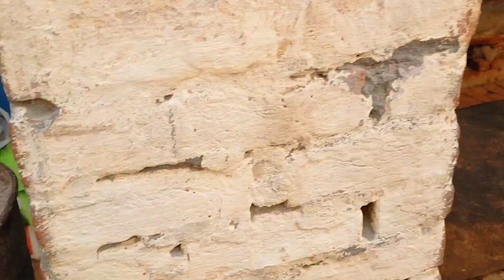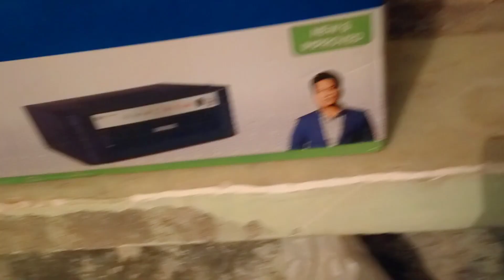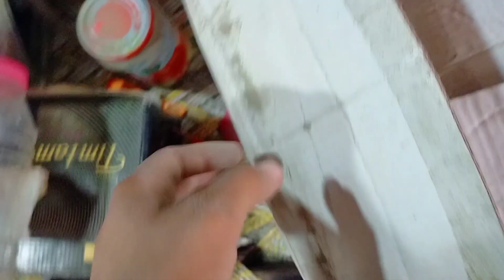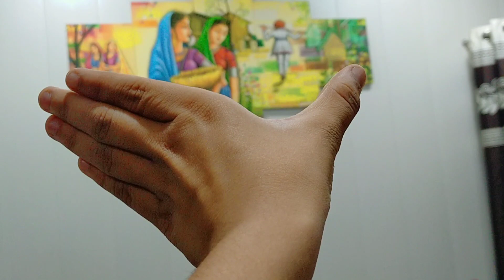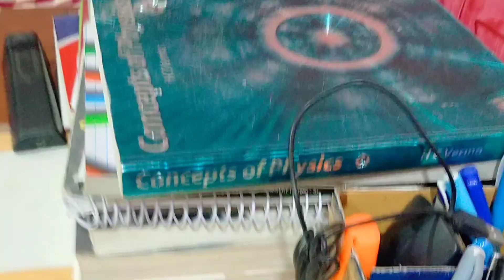है भगवान 🙏 इतना ???? सफाई day 1👍👍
hiiiiii guys 😊

thank u 😊